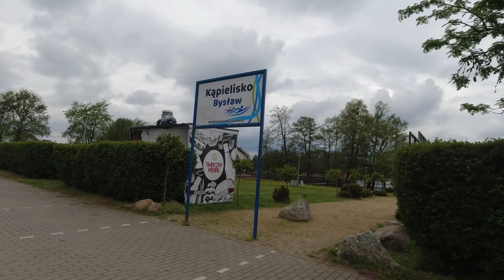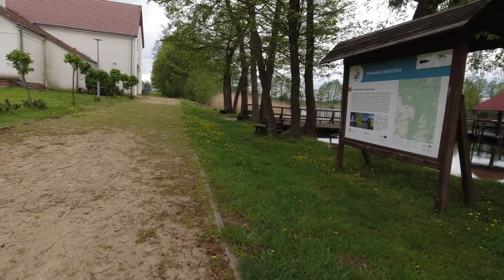Kąpielisko Bysław nad Jeziorem Bysławskim.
Koordynaty Google Maps: 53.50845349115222, 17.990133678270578